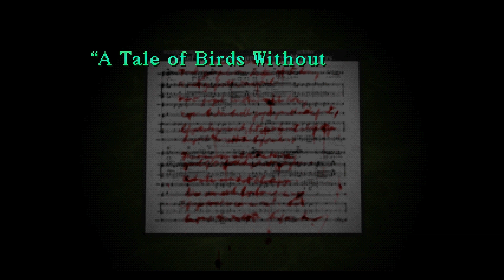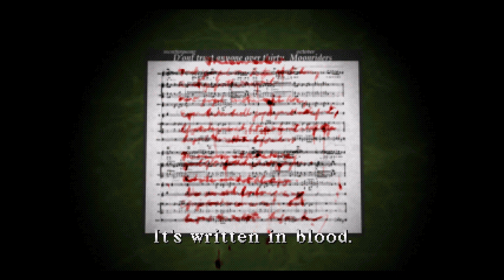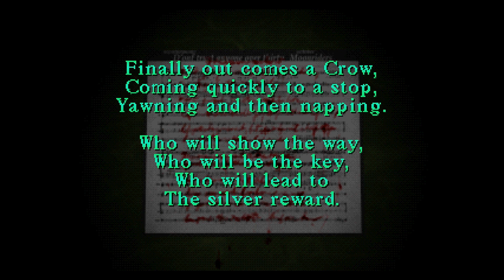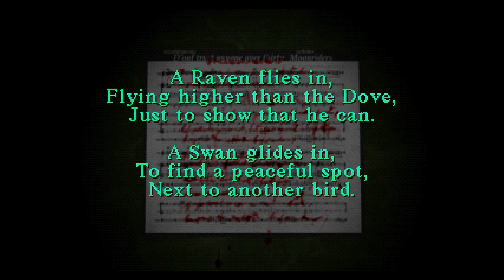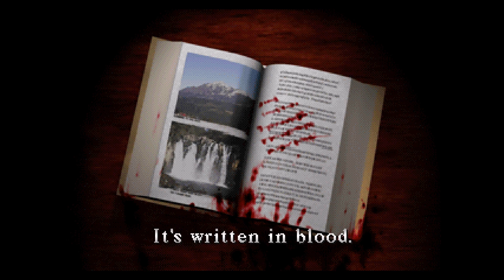lets play silent hill part 3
lets play silent hill